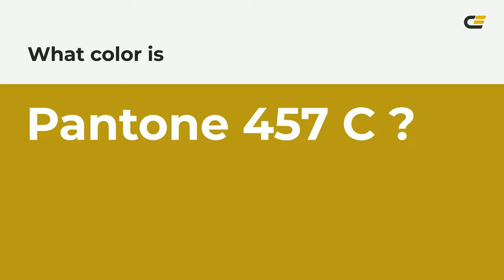color b89d18 hex color - Yellow color - Cool color b89d18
What color is ? b89d18 hex color - Yellow color - Cool color b89d18

Hex b89d18 Color Code is also known as color.